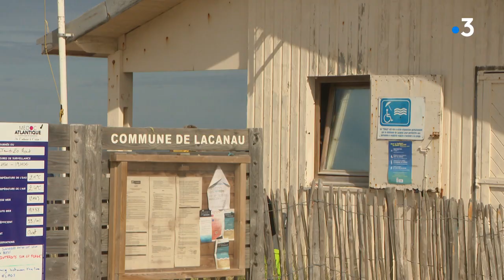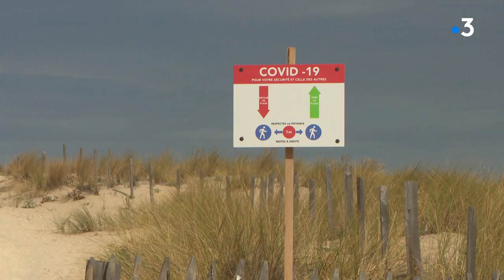Lacanau: des cas de covid-19 parmi les gendarmes et Maîtres-Nageurs Sauveteurs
Au moins sept cas positifs au Covid-19 parmi les gendarmes et les sauveteurs détachés dans la station balnéaire. Des centaines de personnes ont été dépistées mardi et jeudi au Moutchic et à Lacanau. Résultat : une quarantaine de gendarmes est confinée au camping où ils résident pendant l'été.